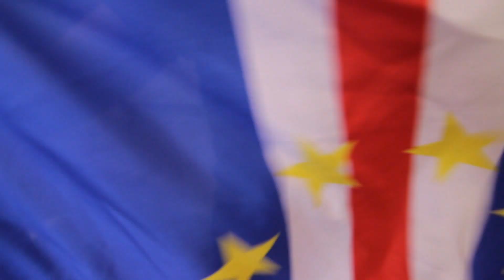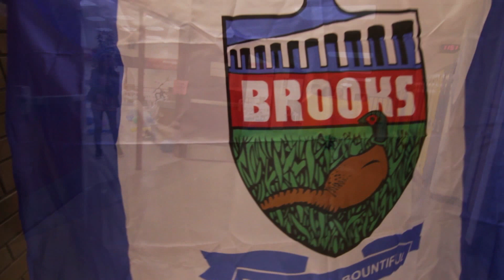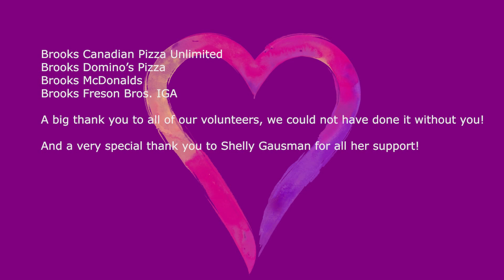SPEC Lip Dub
About a year ago the youth in Ecole le Ruisseau Leadership and Resiliency Program (LRP) wanted to make a lip dub video.   SPEC Connections youth counsellor, Mimi Pebernat, researched some song ideas. Due to the culturally diverse uniqueness of the Brooks community we felt that "Wavin Flag" by K`naan Celebration Mix was very well suited.  This video created an excellent opportunity for the community to come together and celebrate the great city that we live in.  With over 140 youth participants in 6 schools, within the city of Brooks, the SPEC Connections Leadership and Resiliency Program reached out to the community to make the video. It was a fun day and we are excited to share the teens success!